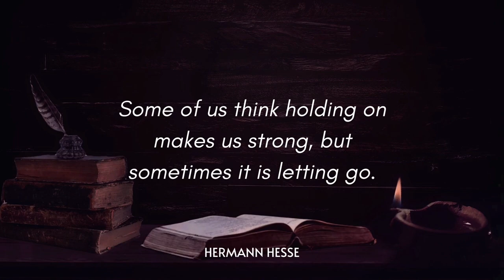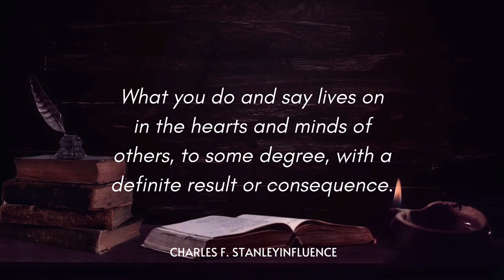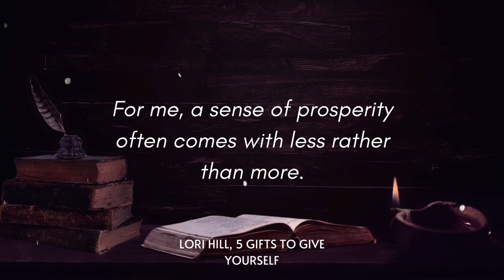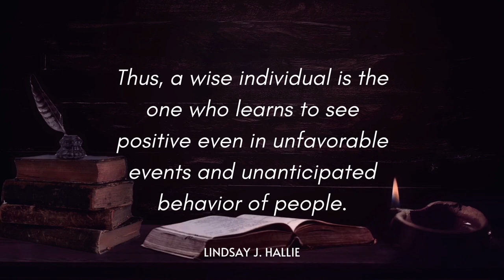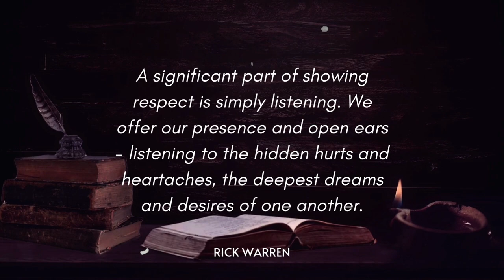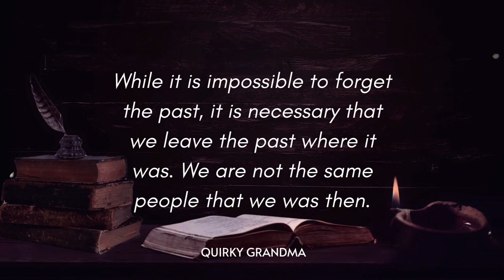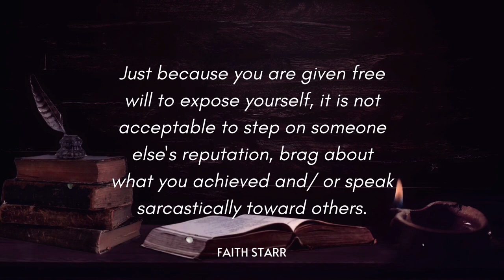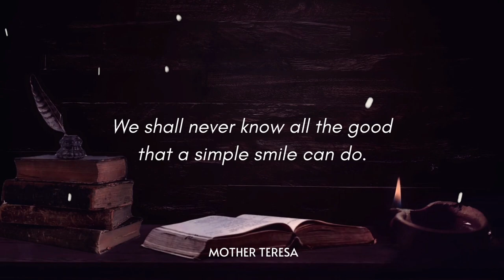Powerful Wise quotes about life-1 | Quotes, Proverbs, Aphorisms!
A good quote can offer a lifetime of experience in a simple sentence or statement. They are lessons forged through the overcoming of obstacles and set backs that are passed on to others like a baton in a relay race. They say, "here's what I learned, now use it and go even further."

Our channel is about Quotes. We cover lots of cool stuff such as motivational quotes, inspirational quotes. Our aim is to inspire our viewers by bringing new life to some of the greatest, most empowering works of history.

Our great hope is that you feel better after watching our videos and emboldened to live a life that is true to you.

 We hope you enjoyed this Wise Life Quotes  a lot of work has been put into it.

Ignore this:-